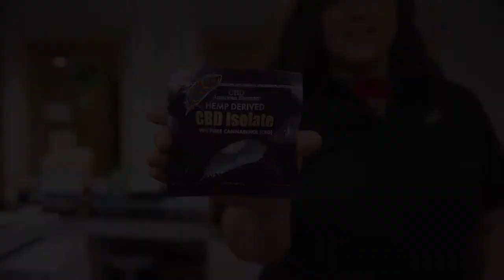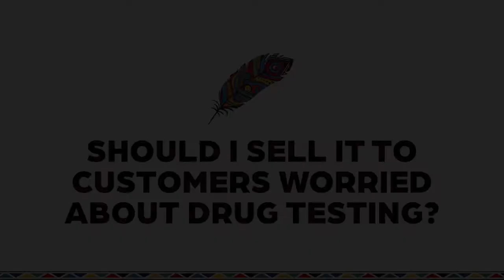What is CBD Isolate and How-to Use It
CBD Isolate is CBD extracted from the hemp plant to exclude all other cannabinoids. CBD Isolate does not contain any THC.

Target Market: Makers/DIY, Chefs, Bakers, and hemp enthusiasts that want to create a unique experience.

Many people use CBD Isolate in their favorite recipes, home goods, or other heated ingestibles.